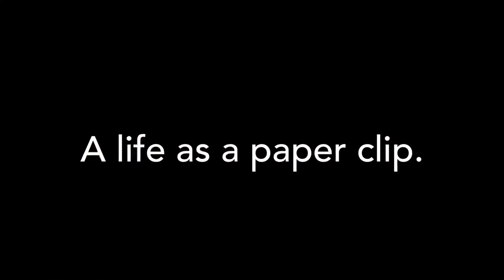3 minutes to Sigma [FILM]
यू.एस.च कापीराइट कानून संघीय कानून कन्नै नियंत्रत ऐ, जेह् ड़ा 1976 दा कापीराइट अधिनियम ऐ।कापीराइट अधिनियम लेखकता दे कम्मै दी अनधिकृत नकल करने गी रोकदा ऐ। पर, सिर्फ कम्मै दी नकल करने पर रोक ऐ--कोई बी कम्मै दे अंदर दित्ते गेदे विचारें दी नकल करी सकदा ऐ।

በዩኤስ ውስጥ የቅጂ መብት ህግ የሚተዳደረው በፌደራል ህግ ማለትም በ1976 የቅጂ መብት ህግ ነው። የቅጂ መብት ህግ ያልተፈቀደ የጸሐፊነት ስራ እንዳይገለበጥ ይከለክላል። ነገር ግን ስራውን መቅዳት ብቻ የተከለከለ ነው - ማንኛውም ሰው በስራው ውስጥ ያሉትን ሃሳቦች መቅዳት ይችላል።

美國的版權法受聯邦法律管轄，即 1976 年版權法。版權法防止未經授權複製作者作品。但是，只禁止複製作品——任何人都可以復製作品中包含的想法。

A Weirdos Production
Actor: Cayden Lawson
Director/Editor: Jimmy Alvarado